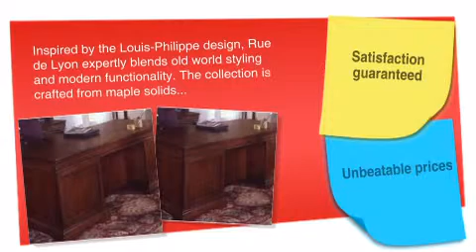Rue De Lyon 72W Executive Home Office Desk - ofconcepts.com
Rue De Lyon 72W Executive Home Office Desk is brought you

From the Chocolate Patina Finish to the drop front doors in the Hutch, Rue De Lyon offers extras throughout and includes an expanded line-up to furnish any office requirement. Standard center drawers double as keyboard trays. A felt-lined drawer is featured in each pedestal. Drawers feature three-sided construction of 7/16 wood dovetailed to drawer fronts. Top located drawer fronts are solid maple or poplar, and other drawer fronts are cherry veneer on wood product with raised, solid wood framing.Computer Armoire serves as a fully functioning office. U's and L's offer ample fiing space and worksurface area. Computer applicable furniture features cable grommets or other access openings for easy and neat computer cable management.